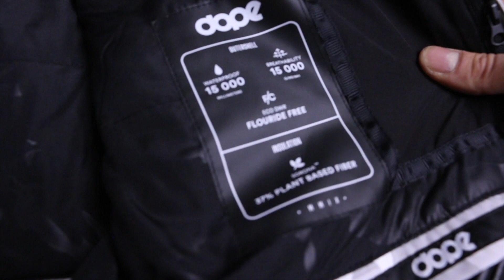RIDESTORE Camouflage Snowboard Jacket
Unboxing ridestore Jacket.